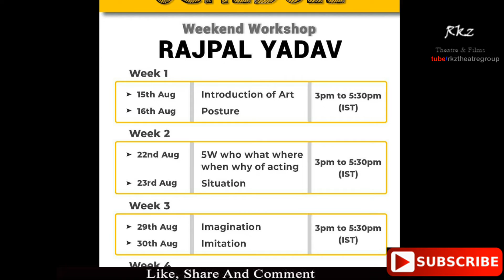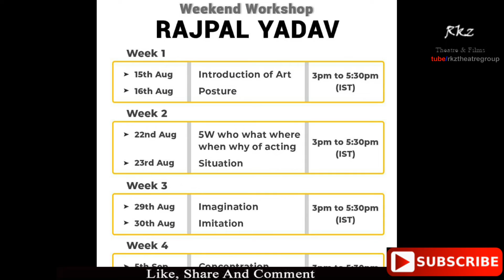Rajpal Ki Paathshala - FTC Talent - Casting Company | Acting Class Fees । Rkz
Rajpal Ki Paathshala - Aao Karke Sikhen

This is your opportunity to Learn in detail the various aspects of acting from one of the most well-known versatile actor, Rajpal Yadav.

Classes:

Special Independence Discounted Package ( 4 Weekends) Price - Rs.1,999/-

15th Aug - Introduction of Art
16th Aug - Posture
Attractive Independence Day Discounted Price - Rs.749/-

22nd Aug - 5W who what where when why of acting
23rd Aug - Situation
Extended Celebration Of Independence Discounted Price - Rs.849/-

29th Aug - Imagination
30th Aug - Imitation
Independence Month Discounted Price - Rs.649/-

5th Sep - Concentration
6th Sep - Motivation
Teachers Day Discounted Price - – Rs.549/-

For More...